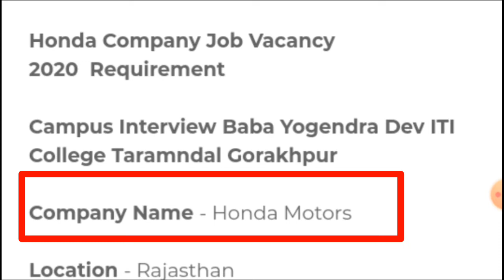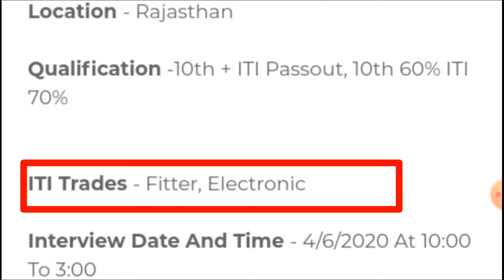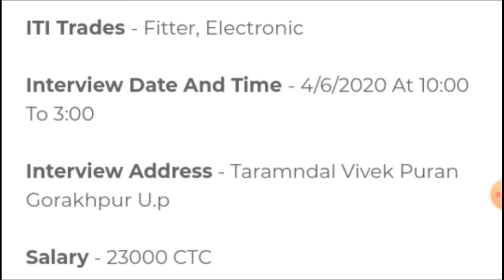HONDA CAR COMPAMY में भर्ती |ITI RECRUITMENT IN HONDA COMPAN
Honda Car India Ltd

Honda Motorcycle Ltd